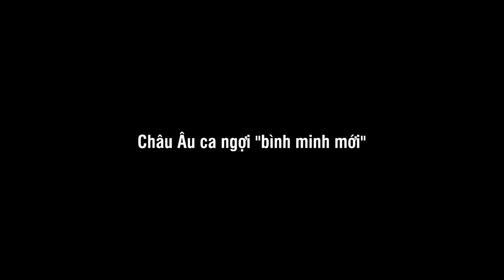Cục diện 2 cực Châu Âu chờ đợi bình minh mới với Biden, Đối thủ của Mỹ ăn mừng khi Trump mãn nhiệm